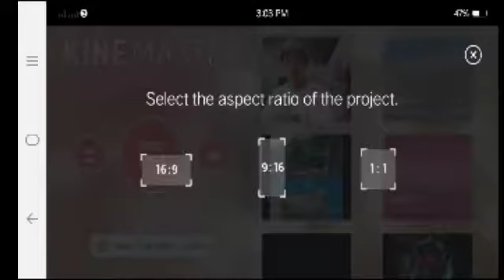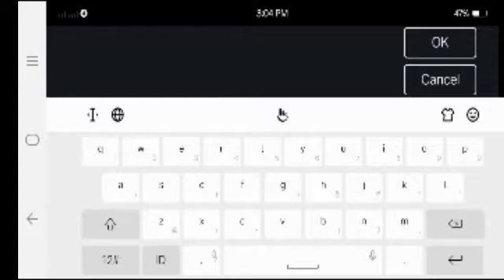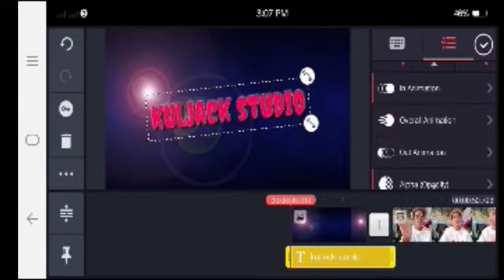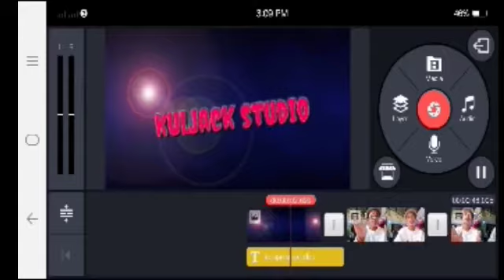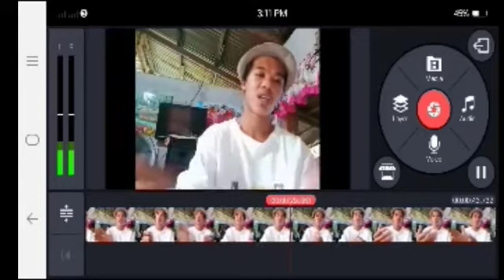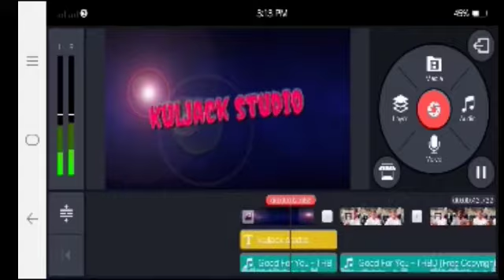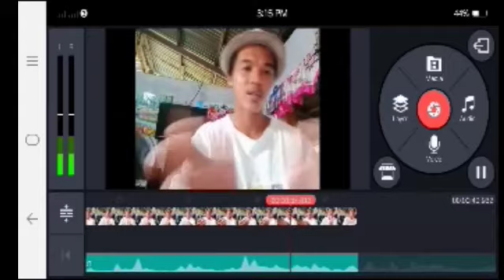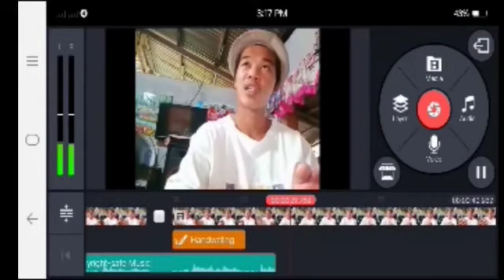How to edit video in Kine Master simple toturial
toturial#fishing#adventures#family

also me at facebook@ jess mark ibanez

be safe mga idol